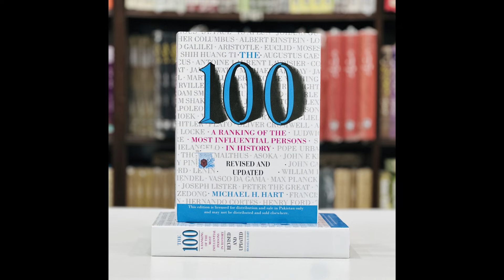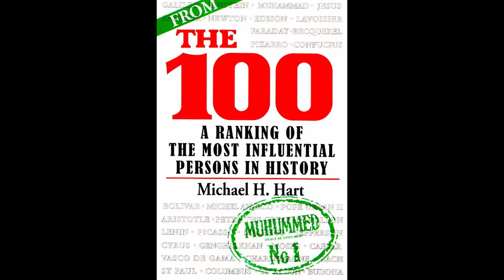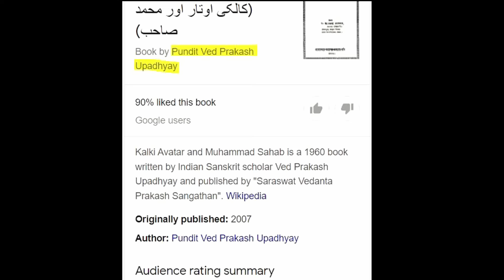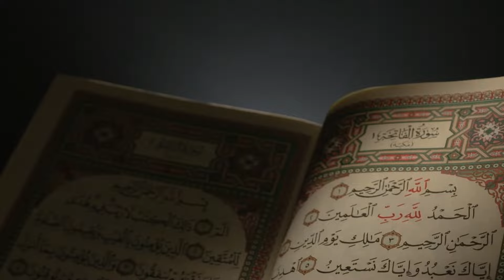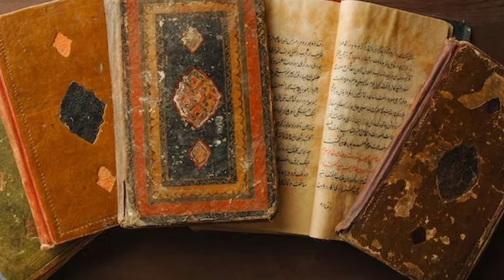Kalki avatar kya Muhammad saw hi the? | Doctor ved parkash | Part 2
kya kalki avatar Muhammad s.a.w hi thy? suniye dr ved parkash ki research k bare min jis pr unhon ne kitaab likhi
Muhammad s.a.w aur Kalki avatar jis min wo kehte hain k Muhammad s.a.w hi kalki avatar the jis ka hinduism main sadiyon se intzaar kia ja raha hai
ap ka is par kya khyaal hai comments min zaroor btaiye ga.